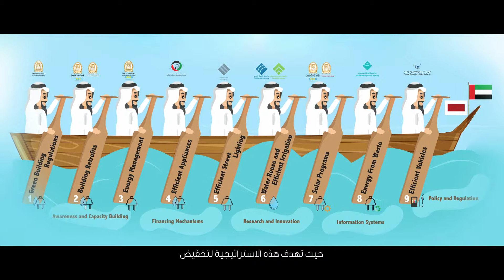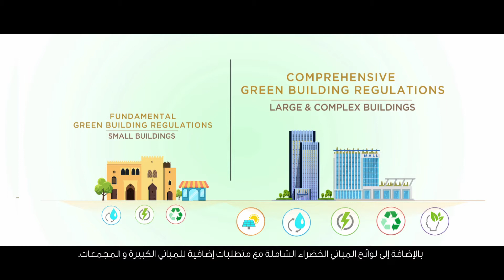برجيل رأس الخيمة - Ras Al Khaimah Barjeel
أطلقت دائرة بلدية رأس الخيمة مؤخراً برنامج بارجيل، شروط المباني الخضراء في إمارة رأس الخيمة و الذي يضع الحد الأدنى من المعايير لجميع المباني الجديدة في رأس الخيمة. و من المتوقع أن توفر المباني المطابقة لبرنامج بارجيل ما يقارب 30٪ من قيمة الطاقة والمياه مقارنةً مع المباني الاعتيادية في الإمارة. تم اعتماد برنامج بارجيل من قبل المجلس التنفيذي في الإمارة، و من ثم تم إطلاق المرحلة التطوعية للبرنامج في 29 يناير 2019. إن دائرة بلدية رأس الخيمة تُشجع أصحاب المباني والمطورين العقاريين على تطبيق برنامج بارجيل على مشاريعهم الجديدة من خلال توفير الحوافز للمتبنين الأوائل خلال المرحلة التطوعية على شكل خصومات في رسوم رخص البناء النهائية.

Barjeel, the Green Building Regulations of Ras Al Khaimah was recently launched by Ras al Khaimah Municipality. The regulations set minimum sustainability standards for all new buildings in Ras Al Khaimah. Buildings in line with Barjeel are expected to consume 30% less energy and water with minimal impact on construction costs.
Barjeel was approved by the Executive Council of Ras Al Khaimah and a one-year voluntary phase started on January 29, 2019. RAK Municipality encourages building owners & developers to apply Barjeel to new projects, and provides incentives to early adopters during the voluntary phase in the form of discounted final building permit fees.